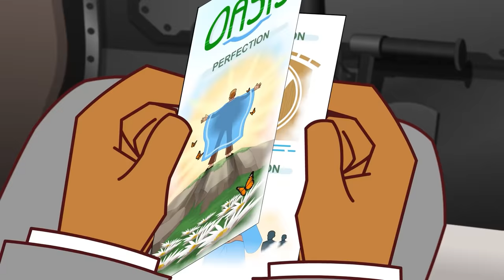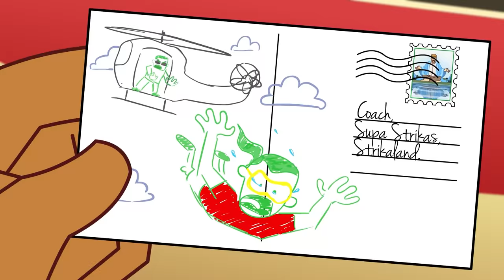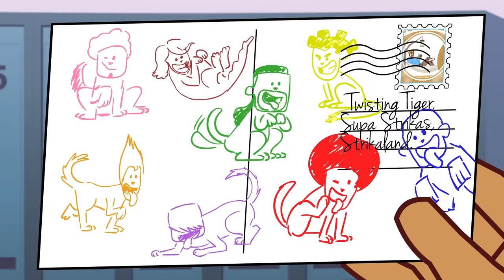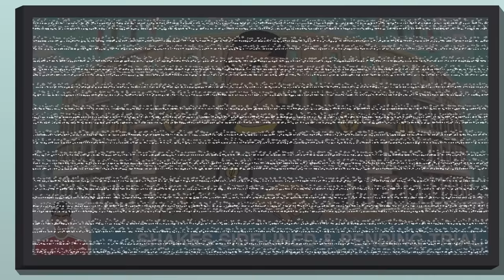Supa Strikas | Mind Over Matador! | Full Episode Compilation | Soccer Cartoons for Kids!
When El Matador levels up on selfish play Coach resorts to some tough love, sending the pony-tailed maestro to a secret facility where they promise to show him that self-reflection is more than just staring at a mirror all day! El Matador's about to find out that the mind (and a seaweed smoothie) is a terrible thing to taste.

00:00 Mind Over Matador
20:49 Asoccerlypse Now
41:35 Game Over